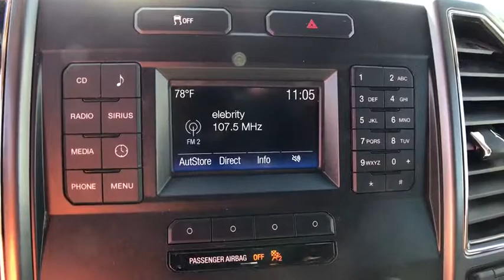2017 Ford F-150 Denver, Aurora, Lakewood, Littleton, Fort Collins, CO 2970VP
2017 Ford F-150

O'Meara VW
1900 W 104th Ave

CARFAX 1 owner and buyback guarantee... New Inventory* All the right ingredients!!! Climb into this all-purpose Vehicle and experience the kind of driving excitment that keeps you smiling all the way home... 4 Wheel Drive*** This Truck has less than 15k miles. Safety equipment includes: ABS, Traction control, Curtain airbags, Passenger Airbag, Stability control - Stability control with anti-roll...Other features include: Auto, Tilt and telescopic steering wheel, 4 Doors, 4x4, External temperature display...